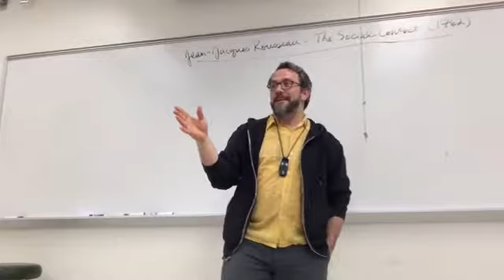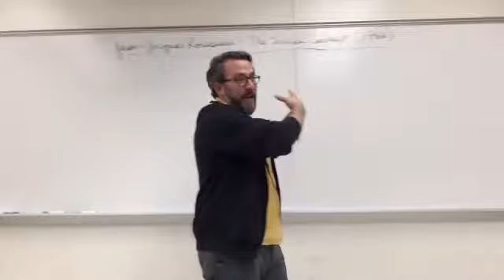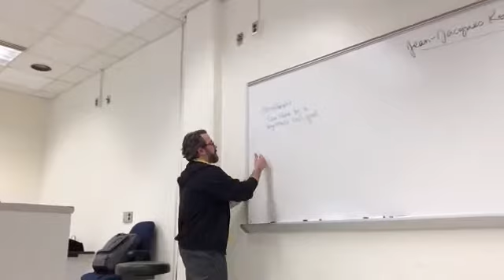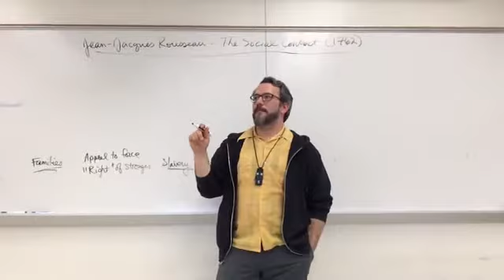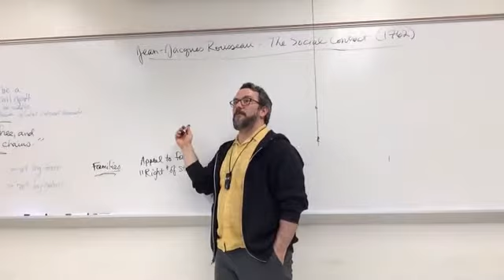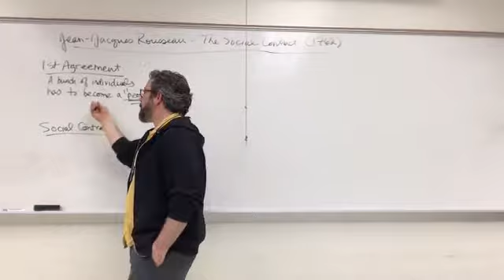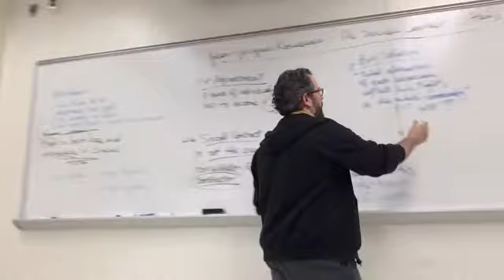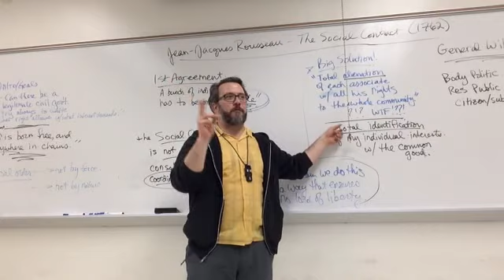Rousseau's "The Social Contract" - Book I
Our first of two sessions on Jean-Jacques Rousseau's "The Social Contract, in which we introduce Rousseau's notion of the "general will."